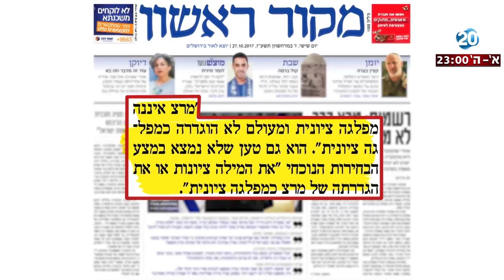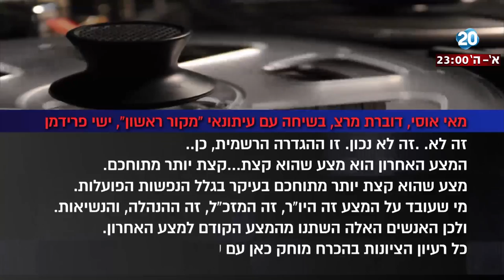היום הזה - בלי "ציונות" - יש להם מרצ אחרת